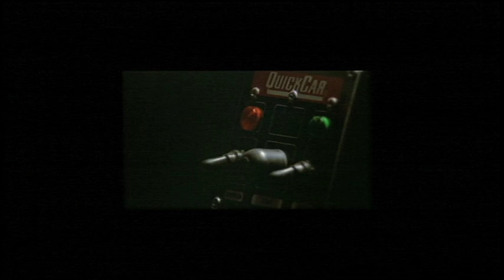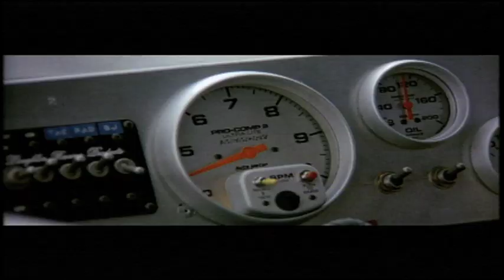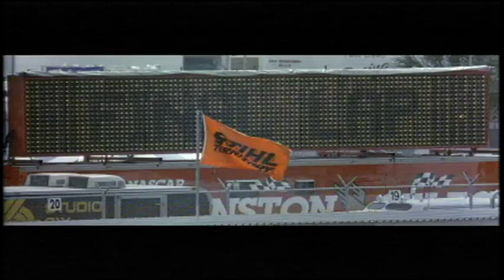Daytona 500 The Movie 1995